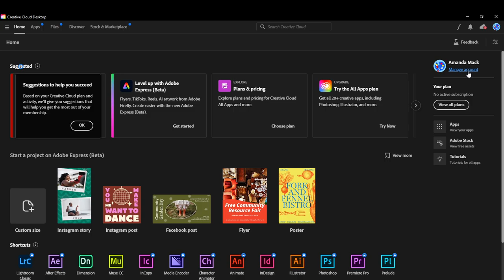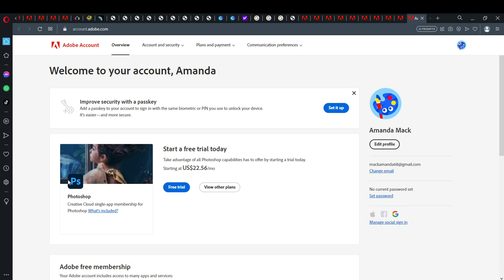How To Change Language In Adobe Creative Cloud (Quick and Easy)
Today we talk about How To Change Language In Adobe Creative Cloud, so stay until the end of the video to see the full explanation.